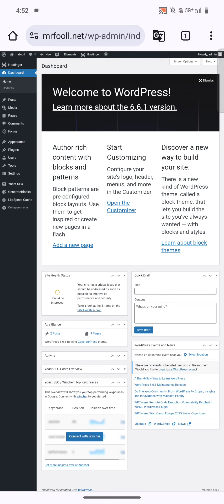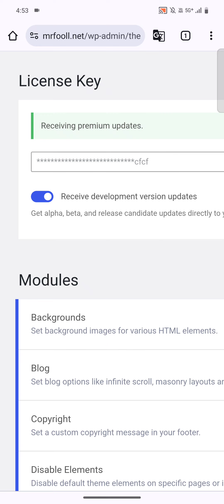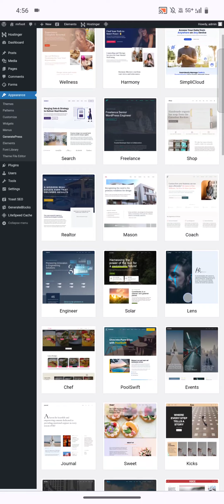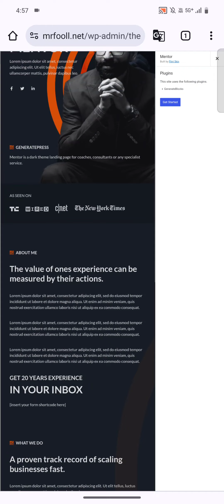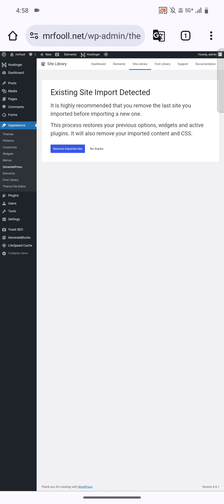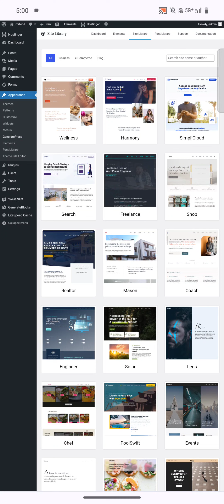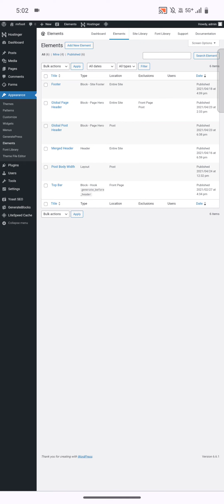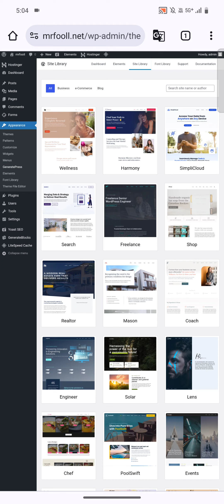⚡GeneratePress Premium | Best Premium WordPress Theme in Tamil 2025